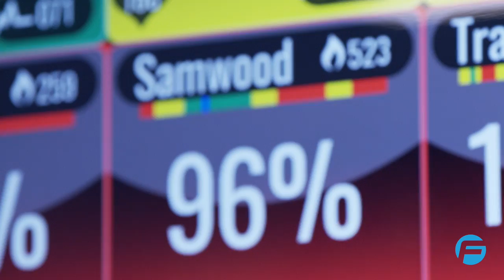Introducing TFL TV - Fit Sessions Presenter | Sam Wood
Welcome to TFL TV – Fit Sessions Season 3! I’m your host Heath Mackintosh and on behalf of it gives me great pleasure to introduce you to TFL TV - Fit Sessions Season 3 Presenter Sam Wood!

About our Fit Sessions Series:

Welcome to TFL TV Fit Sessions Season 3! I’m your host Heath Mackintosh and on behalf of it gives me great-pleasure to introduce you to Season 3 of our very own health, fitness + wellness web-series “TFL TV - Fit Sessions”. After a hugely successful Season 1 in Brisbane we were super excited to move into Sydney in Season 2 and now we are completely thrilled to be expanding our Fit Sessions web-series into Melbourne in Season 3. Who knows someday we could be lucky enough to be showcasing the very best health, fitness + wellness providers in both domestic and international destinations. We are aiming to do what “Getaway” has done for those that love Travel, but for Health, Fitness + Wellness enthusiasts like you & me. If you have ever wanted to take a closer look into the wonderful world of health, fitness + wellness but haven’t had the time to go out and explore these options for yourself this is just the show you have been waiting for! Join our expert team of fun and fitness loving presenters as they delve into the very best health, fitness and wellness spots Brisbane, Sydney + Melbourne have to offer! I welcome you to "comment", "like" and "share" our videos and be sure to "Subscribe" to our YouTube Channel to stay up to date with all the amazing Health, Fitness and Restorative Offerings this amazing Brisbane, Sydney + Melbourne have to offer!

Creator & Host: TFL TV - Fit Sessions

[For Best Viewing Quality Hit the HD button to view in full 1080p HD]

Host:

Heath Mackintosh

Presenters:

Sam Wood
Laura Dundović
Andrew Papadopoulos
Katie Williams
Jackson Alves
Marika Day
Ben Day
Jordana Day

Season 3 Fit Sessions Episodes:

Body Fit Training
Tribute Boxing
La Porte Space
RE:UNION Training
ZADI
Forme Fitness
Mana Yoga Studio
Fitstop
GRIPT
Sum of Us Studio
F45 Training Seaforth
Shelter Double Bay
A Squad Called Savage
City Cave
Facilities
TotalFusion Australia
FoxFit Fitness For Females
KettleFit

Fit Sessions Season 3 Fuelled By:
FroPro Ice Cream

Videography:
Hawke Anderson
Josh Thies Photography